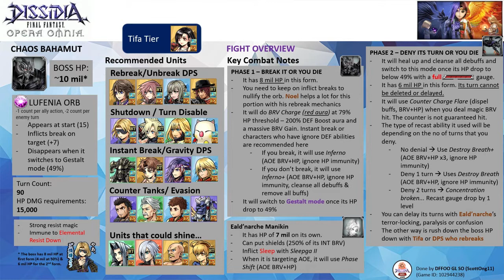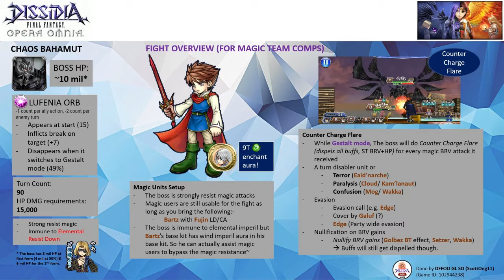DFFOO GL (Act 3 Chapter 3 Pt.1 | 3-19 Wyrm of CHAOS LUFENIA) Noel LD, Lightning BT, Serah LD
FFXIII Run
Although his rework is not that groundbreaking, Noel does have a decent upgrade. His kit is full of rebreaking along that DEF ignoring EX. I have used Caius LD call to handle the BRV Charge at 79%. Once the boss switches to Gestalt form, make sure Ramuh paralysis is on the Bahamut or she will get KO'd by the counter. Serah is still able to hit for decent damage thanks to her BRV battery and gains. Don't use the Amidatelion LD call after you have inflicted permanent paralysis with Ramuh summon, or you can't lock both bosses.

Ramuh summon, Garland BT friend

Note: All 3 characters are EX+3LB with their bloom passives, their HG armor, & their enhancement boards. Noel has his LD & the following spheres - Ardyn (RF), Lyse (RF), Fran (RF). Lightning has her BURST, LD & the following spheres - her own, Hope, Ardyn (RF). Serah has her LD & the following spheres - Papalymo (RF),  Porom (RF) & her sphere. She has 3x perfect cursed artifacts.

Calls: Noel (Jack LD), Lightning (Caius LD), Serah (Amidatelion LD)

Wave 1: Eald'narche Manikin, Chaos Bahamut (completed on turn 68)

Score: 1013k

Time codes
0:00​ - Intro & Overview - Pause if you need more time~
2:09 - Battle commences~